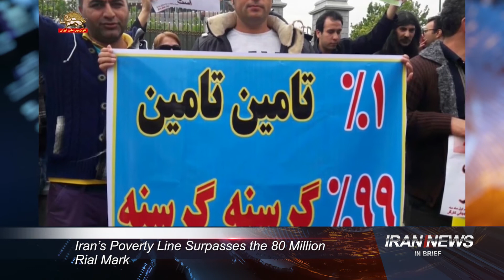Iran news in brief, October 10, 2019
Iran’s Regime Ranks First for Executions per Capita
On the world day against the death penalty, it is crucial to remember that Iran’s regime holds the infamous record of the world’s top executioner per capita. It also ranks first for most number of juvenile executions in the world. Women are also victims of the death penalty in Iran, with at least nine women having been executed since mid-June alone.
Since Hassan Rouhani took office as President, Iran’s regime has executed at least 3,800 people. In fact, as early as 1980, Rouhani, as a lawmaker, had called for dissidents to be made an example of by being hanged in public.
“Conspirators should be hanged in Friday prayers for people to see them and to have more of an impact,” Rouhani told a Parliament session on July 13, 1980.

Widespread Presence of Iranian Regime's IRGC Quds Force in Iraq
For the past week, Iraq has been burning in the flames of the protests of a disgruntled population over the poor state of people's livelihoods. A key slogan in the nationwide popular uprising since October 1 has been the call to expel Iran's regime and its agents from Iraq and end the mullahs' meddling in the affairs of this country.
According to specific information obtained by the People's Mojahedin Organization of Iran from within the Iranian regime, the regime's embassy and consulates in Baghdad, Basra, Karbala and Najaf are under the control of the Revolutionary Guards and its Quds Force. The list includes the Ambassador, Brigadier General Iraj Masjedi and the Deputy Ambassador, Brigadier General Mousa Alizadeh Tabatabai. Numerous Quds Force officers are based at the consulate in Karbala. The top Quds Force commander at the consulate is an IRGC officer called Omid Azadi
The head of the regime's consulate in Basra is IRGC Brigadier General Ahmad Sepahpush, who was previously based at the IRGC base in Khuzestan. Brigadier General Kazem Mirzai is based at the regime's consulate in Nafaj.

Iran’s Security Forces Kill 19-Year-Old for Not Having Motorcycle License
Iranian security forces beat a 19-year-old man to death because he was not carrying his motorcycle license. The young man identified as Ali Khodaie used his motorcycle to carry passengers as a way to make ends meet in the northwestern city of Urmia.
According to a source close to the Khodaie family, Ali was brutally kicked in the head by an agent on September 30. “He passed away (on October 7) after seven days in coma,” the source added.

Iran’s Poverty Line Surpasses the 80 Million Rial Mark
State-run media outlets reported on Tuesday that Iran’s food basket, or more commonly known as the poverty line, has surpassed the 80 million rial mark (equal to around $690 according to the street exchange rates).
According to these reports, the baseline paycheck of most workers in Iran was approved at 15 million rials per month by the regime’s High Council of Labor back in March 2019. Back then, Iranian regime officials claimed they had raised workers’ wages to half the poverty line. In less than six months, however, this amount dropped to less than one-fifth of the poverty line index and the people’s purchasing power decreased at a similar rate.